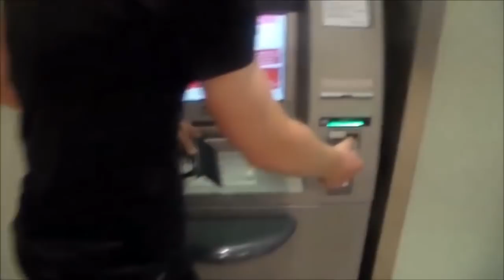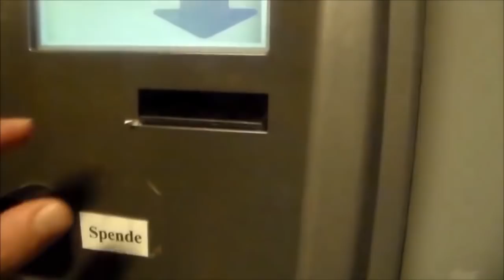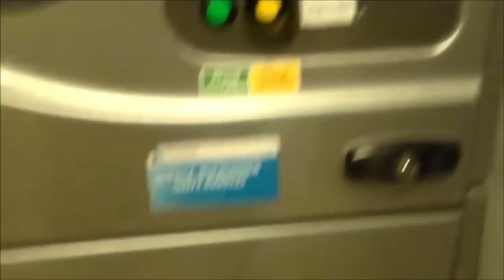prallgefülter Quellhoden Vlog (REUPLOAD Inkognito Spastiko)